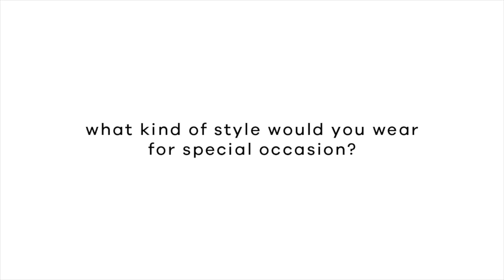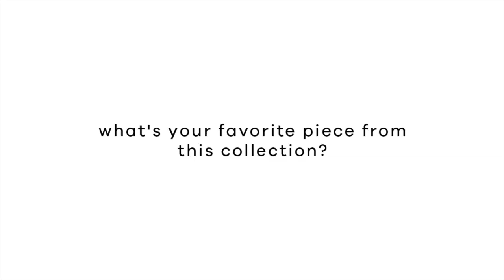The Artsy Launch of COTTONINK Studio x Ykha Amelz feat. Ayla Dimitri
Our newest collaboration is out now. What are Ykha Amelz's favorite pieces from cottoninkstudioxykhaamelz? And get to know how would Ayla Dimitri wears to attend any special occasion.